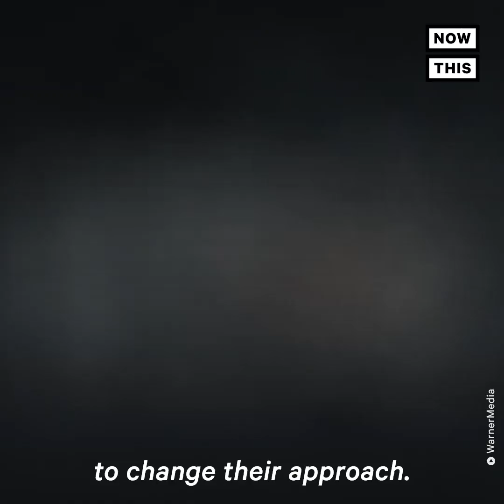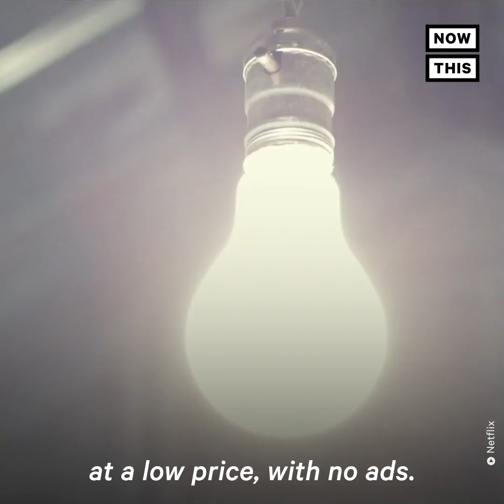How to Save Money in the ‘Streaming Wars’ Era | NowThis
Media companies like Disney and Apple have promised their own streaming services by 2020, kicking off what will be known as the 'streaming wars.' So what does that mean for consumers?

Streaming your favorite shows is about to get a lot more confusing. But on the upside— we're about to see a TON more content.

Media companies like Disney, NBC Universal, Warner Media, and Apple have promised to roll out streaming services of their own by the year 2020. Which means Netflix and Amazon Prime Video are about to be competing with the most powerful media companies in the world.

As media conglomerates and tech companies gear up for what is being coined the ‘streaming wars,’ the question still remains what does this mean for you?

The first is that there will absolutely be casualties of the streaming wars. Like no longer being able to watch The Office on Netflix since it’s owned by NBC.

Or Friends, which is owned by WarnerMedia.

Done are the days of media companies licensing their popular shows like these to other streaming services like Netflix and Amazon.

That’s thanks to companies like Netflix, which set the stage for how viewers like to explore and watch content. It’s successful direct-to-consumer business model has pushed even the biggest names in the entertainment industry to change their approach.

Another likely casualty of the streaming wars? Say goodbye to AD free streaming.

Until now, Netflix has had relatively little competition, allowing it to stream loads of content, at a low price, with no ads.

This could change, considering every media company is scrambling to get in the streaming game, making the market A LOT more crowded.

It may end up resulting in companies including Netflix running ads in some of its lower-tier package options.

Which some platforms already do, like Hulu.

But it  remains to be seen how some of these newer streaming platforms will incorporate ads - since it won’t be like cramming a bunch of commercials into a 15 minute break like we usually see for linear television platforms.

So what are all of these new streaming options gonna cost you?

Disney just announced  that it’s offering a bundle of it’s three streaming services- Disney, Hulu, and ESPN+- for $12.99 a month.

That could end up being a pretty good deal - especially when you factor in that Hulu by itself already costs anywhere from $6 - $12 per month.

Amazon Prime video alone ranges from $9 to $13 per month; Netflix ranges from $9-$16 per month (depending on the number of screens you stream to); and CBS All Access ranges from $6 to $10 a month. And AT&T Watch is free for AT&T unlimited subscribers but $15 a month for everyone else.

While most services range from about $5-$15 a month, AT&T’s Warner Media is about to jump into the streaming wars with HBO Max, which is reportedly set to cost as much as $17 a month.

HBO Max- and only HBO Max- is where you will find some of the classics like “Friends” and “Fresh Prince of Bel Air.”

You can definitely expect to hear more about companies battling over hit series and sitcoms, like Seinfeld or the Big Bang Theory,  in the coming months.

It’s unclear what exactly NBC’s streaming package will offer t but you can definitely plan on watching reruns of The Office there starting in 2021

It’s also yet to be announced how much Apple TV Plus will cost. Still, Apple has already poured an estimated $2 billion into its new streaming programming - which CEO Tim Cook describes as, quote "unlike anything that's been done before."

While there’s no doubt that media and tech companies have been dropping billions in order to win over subscribers; it’s yet to be determined if people are even going to have enough in their wallets to spend on all these subscription services.

So, let the games begin.